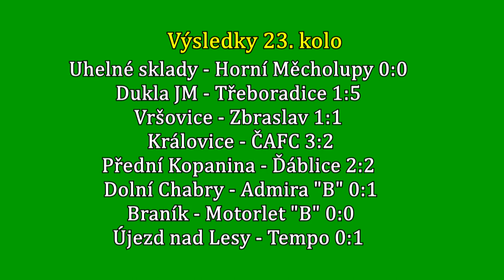Pražská teplárenská přebor mužů 2017/2018 23.kolo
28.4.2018 FK Dukla Praha -SK Třeboradice  1:5